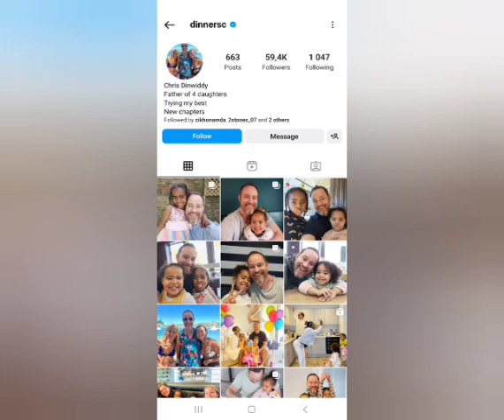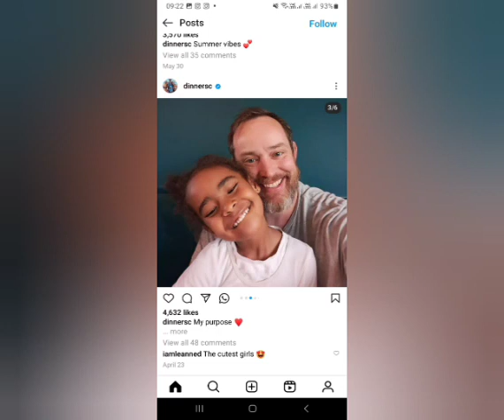Takkies and Chris Dinwiddy Divorce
takkies and Chris are over
takkies and Chris Divorce